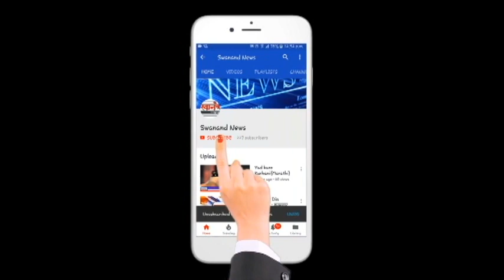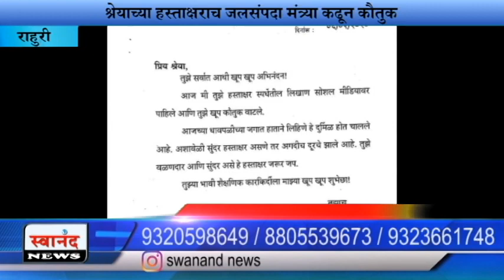श्रेयाच्या हस्ताक्षराच जलसंपदा मंत्र्या कढून कौतुक ! राहुरी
SEND ME STUFF:

Near B.K.No.1416,
Maratha section - 32,
Ulhasnagar - 421004,
Dist. : Thane,
Maharashtra,
India